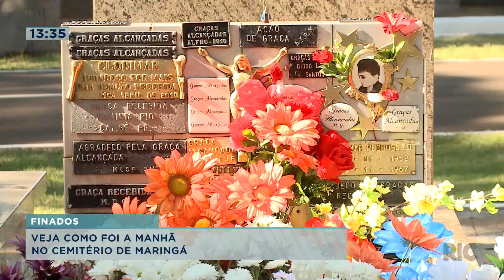Veja como foi a manhã de Finados no cemitério de Maringá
Apesar da pandemia e dos cuidados para evitar a dengue, houveram muitas despedidas e reencontro. Confira a reportagem!